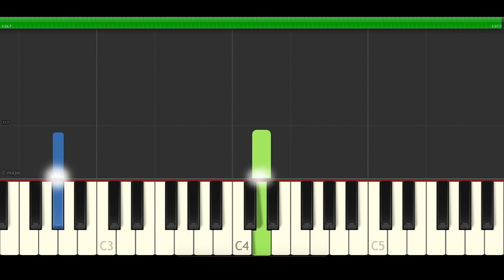BIA Thumbs Up Piano Cover Midi tutorial Sheet app Karaoke